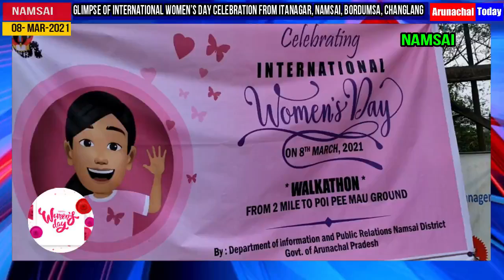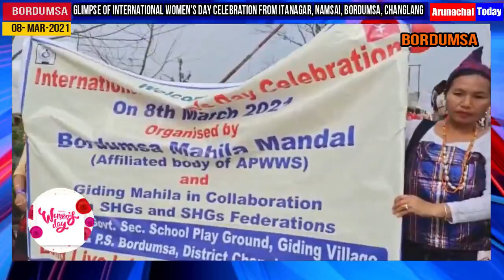Glimpse of International Women’s Day celebration from Itanagar, Namsai, Bordumsa, Changlang